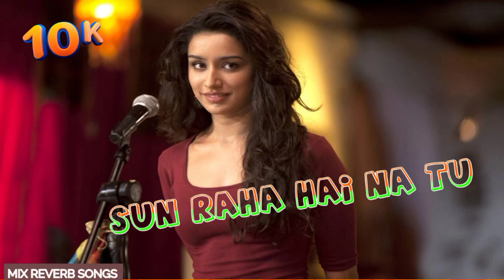"Sun Raha Hai Na Tu Female Version" By Shreya Ghoshal Aashiqui 2 Full Audio songs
Sun Raha Hai (Female) Lyrics from Aashiqui 2 (2013): This is a lovely song from Aashiqui 2 starring Aditya Roy Kapur, Shraddha Kapoor, Shaad Randhawa and Mahesh Thakur. It is sung by Shreya Ghoshal and composed by Ankit Tiwari.

Sun Raha Hai (Female) Song Details 🗒️:-

Song: Sun Raha Hai (Female)
Album📼: Aashiqui 2 (2013)
Singer👩‍🎤: Shreya Ghoshal
Musician🎵: Ankit Tiwari
Lyricist✍️: Sandeep Nath
Sun Raha Hai (Female) Lyrics📝:-

Yaara aa..
Manzilein ruswa hain
Khoya hai rasta
Aaye le jaaye itni si ilteja

Yeh meri zamanat hai
Tu meri amaanat hai aa...

Mujhko irade de,
kasmein de vaade de
Meri duaon ke
isharon ko sahare de

Dil ko thikaane de,
naye bahaane de
Khaabon ki barishon ko

Karde idhar bhi tu nighahein

Ro rahi hu main
Sun raha hai na tu
Kyun ro rahi hu main

Yaara..

Waqt bhi thehra hai
Kaise kyun yeh hua
Kash tu aise aaye jaise koi dua

Tu rooh ki rahat hai
Tu meri ibadat hai aa
Apne karam ki kar adaayein